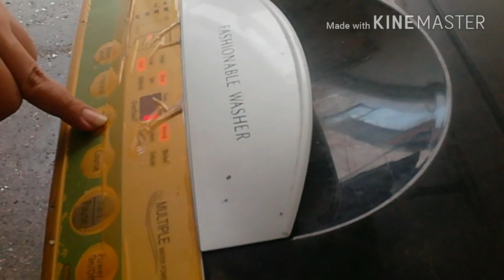First day at my home || Vlogger Bird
love

love